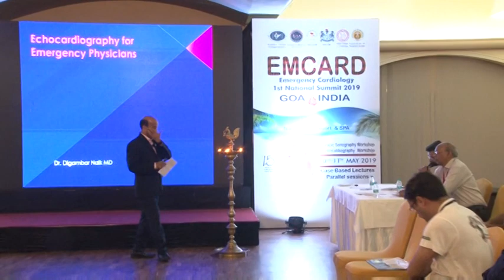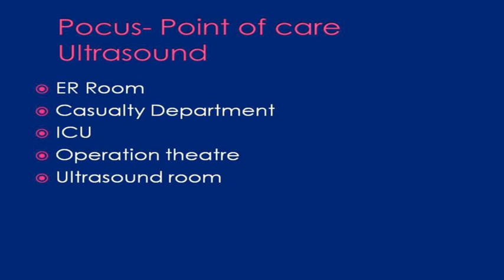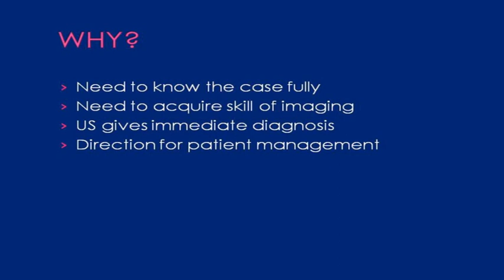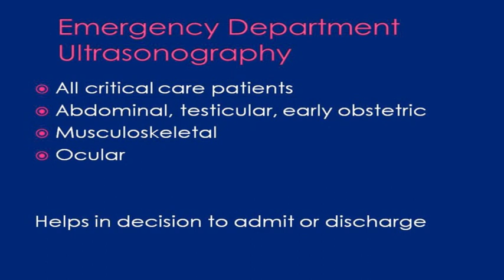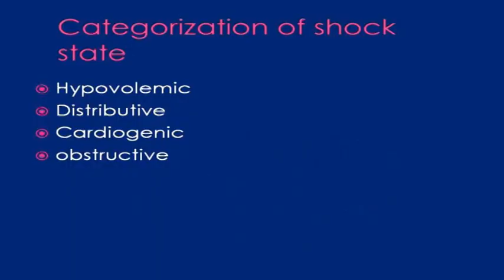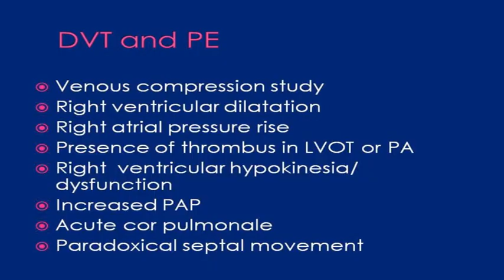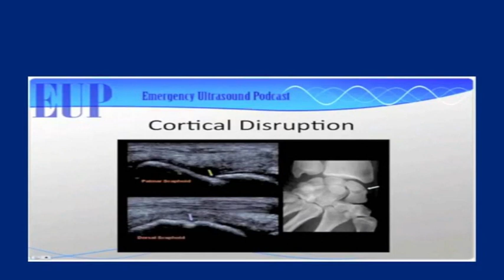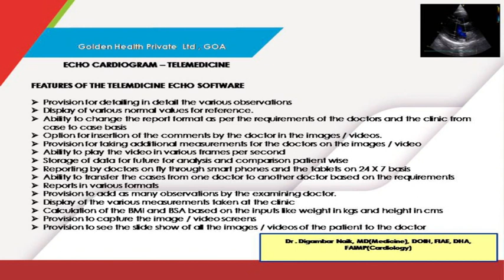Dr Digambar Naik Echocardiography for Emergency Physicians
ALERT, ACTIVE, ALIVE @ 100 years is the health, family and personal development book written by Dr. Digambar Naik available at select stores and on amazon.in

 - Book appointments, Telemedicine facility, Chat and Video Chat with Dr. Digambar Naik himself directly at your convenience